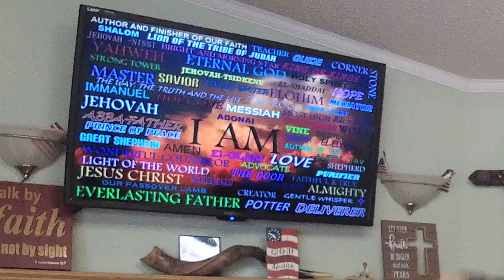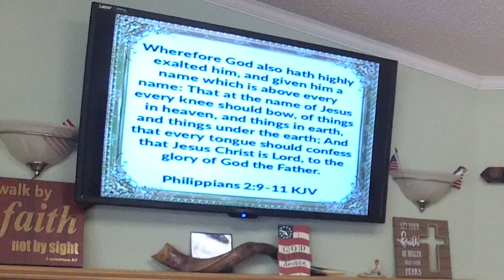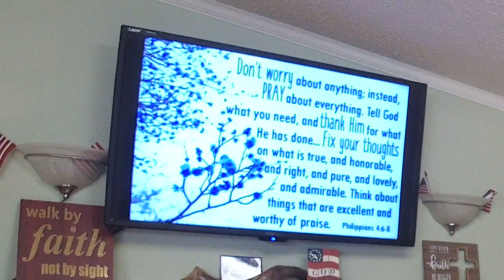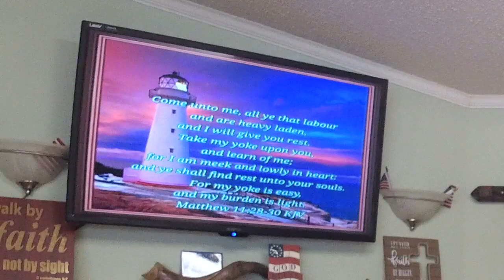Above All - Pastor José Cordero - October 17, 2021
La enseñanza fue registrada en la iglesia New Beginnings de Big Bend en Marfa TX el October 17 de octubre de 2021.